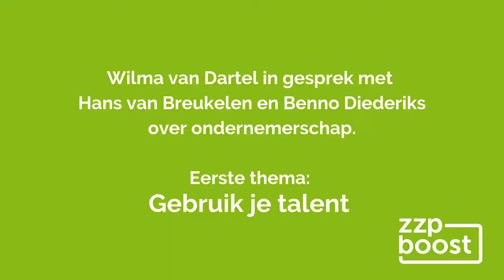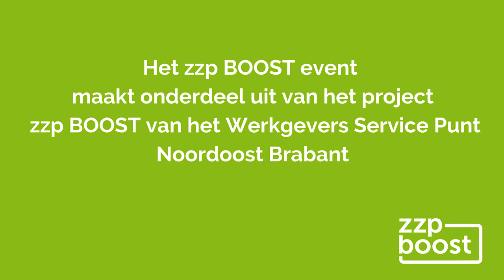ZZP Boost Event aankondiging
Wilma van Dartel introduceert Hans van Breukelen als de keynote speaker op het het ZZP Boost event 2019.